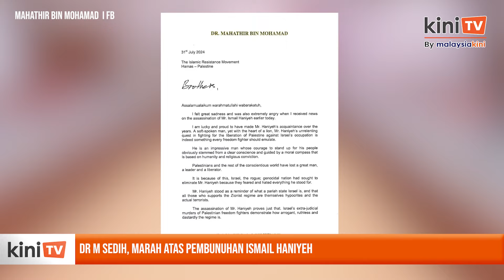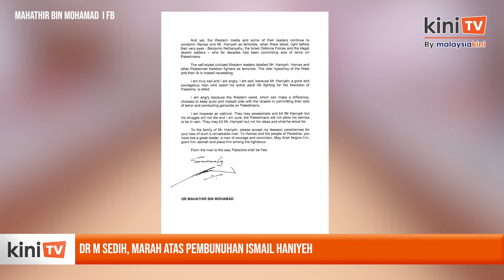'Saya sangat sedih dan cukup marah atas pembunuhan Ismail Haniyeh'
Bekas perdana menteri Dr Mahathir Mohamad sedih dan marah atas pembunuhan pemimpin Hamas Ismail Haniyeh.

Ahli politik berusia 99 tahun itu juga mengecam Israel dan penyokongnya dengan menggelar mereka sebagai "hipokrit dan pengganas sebenar."

Mengulas lanjut, Mahathir berkata dia benar-benar sedih kerana Ismail, seorang lelaki baik dan berani yang menghabiskan seluruh hidupnya berjuang untuk pembebasan Palestin telah dibunuh.

Manakala Mahathir berkata dia marah kerana dunia Barat, yang boleh membuat perubahan, memilih untuk berdiam diri.